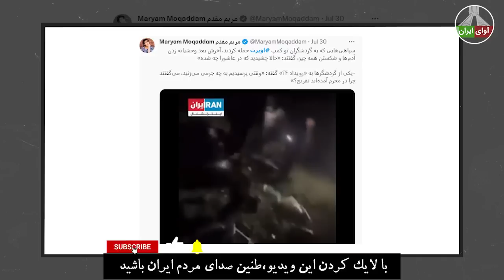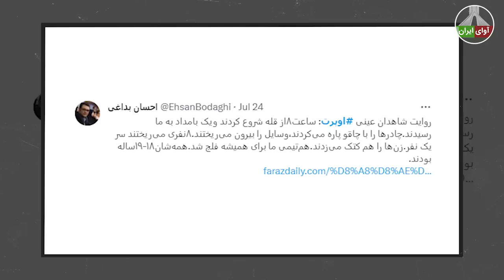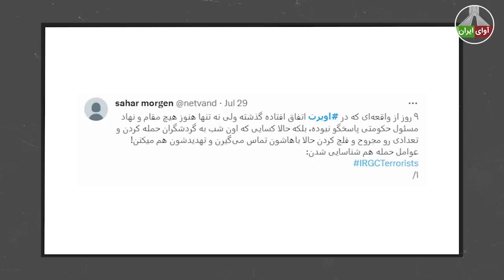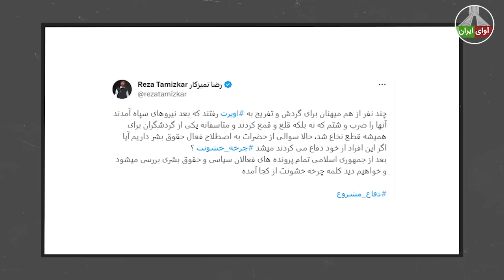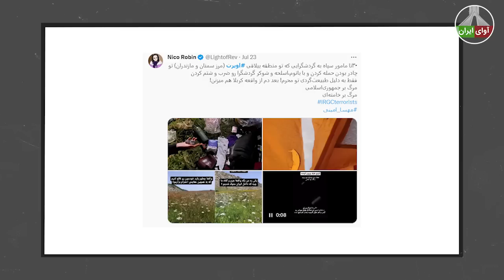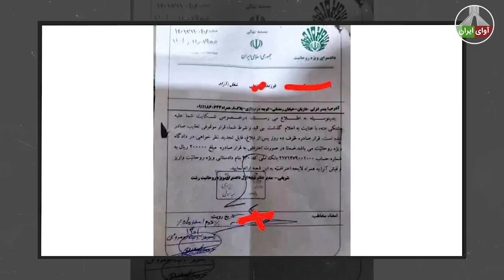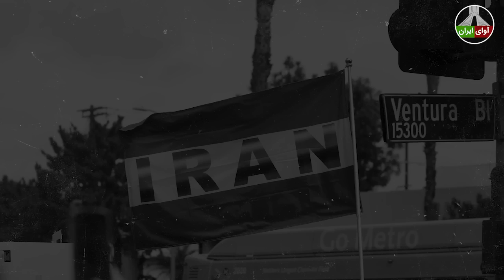بیانیه بی سابقه استانداری سمنان: سپاه وحشی شده، آبروی ما را برده اند